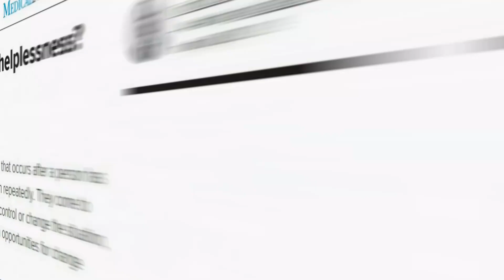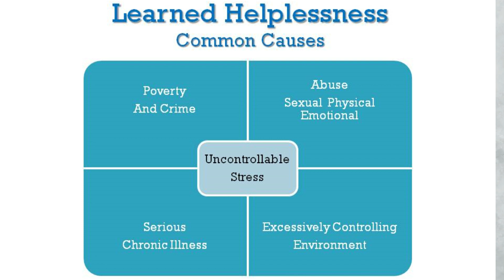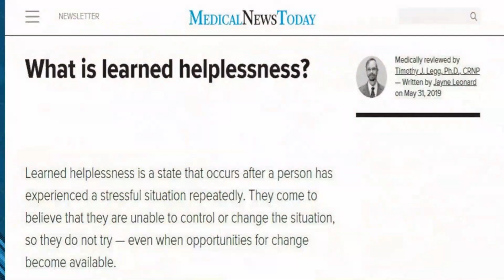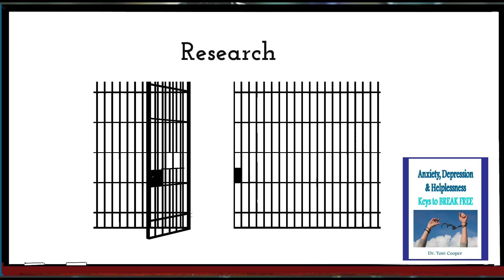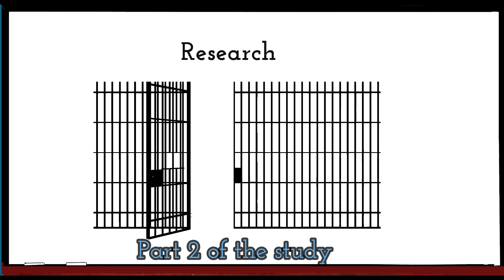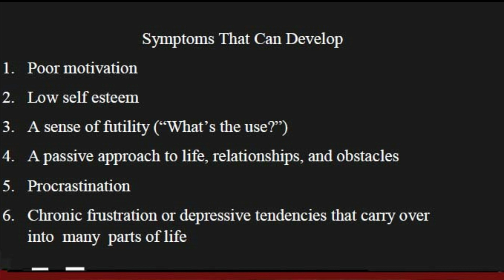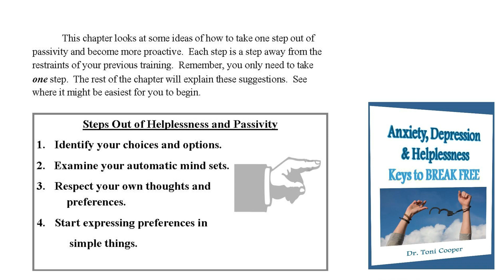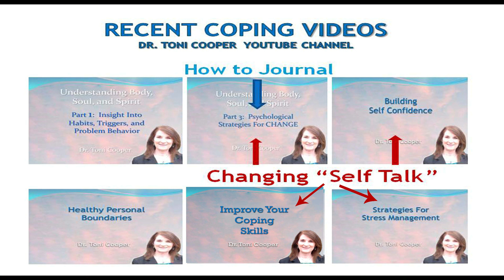Christian Counseling | What Is Learned Helplessness?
Feeling helpless interferes with our coping across various dimensions.  Here is an explanation of how that happens and discover how to navigate through chronic stress, trauma, and feelings of helplessness from a Christian counseling approach.  This is from my most recent book.

This video delves into effective coping strategies and offers guidance for moving forward through emotional distress. Gain valuable insights and suggestions for overcoming anxiety and depression, and find comfort in faith-based resilience and healing.

The video is about "What Is Learned Helplessness?" - Christian Counseling" but also tries to cover the following subjects:

Managing Emotional Stress
Faith in Healing
Building Resilience Strategies

TITLE : What is Learned Helplessness - Christian Counseling | Drtonicooper.com

✅  About Christian Counseling for a Life Without Baggage:

This channel contains the "Best Of" my podcast which is called "Life Without Baggage".
This podcast contains the insights I share from my Christian counseling practice that can help you move towards wholeness in spirit, soul, and body.